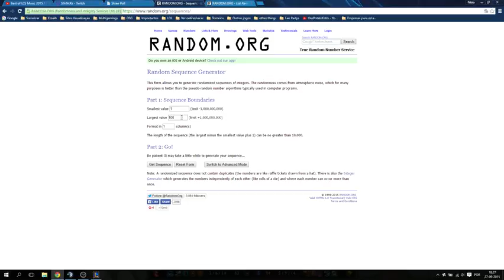DSG Tournament final 3, 4, 5 jogo